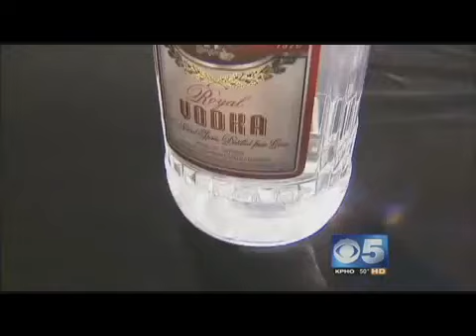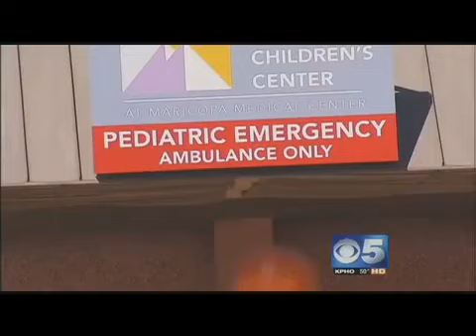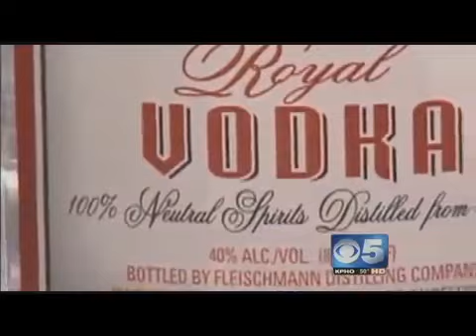Teens Using Vodka Soaked Tampons To Get Drunk Video